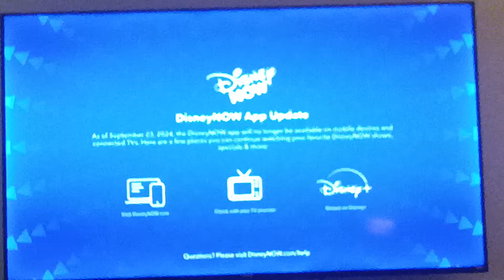disneyNOW SHUTTING DOWN 😢😢😢